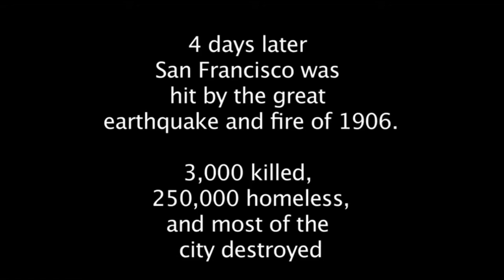Air - La Femme D'Argent (Music Video) [A Trip Down Market Street - Restored] [FLAC]